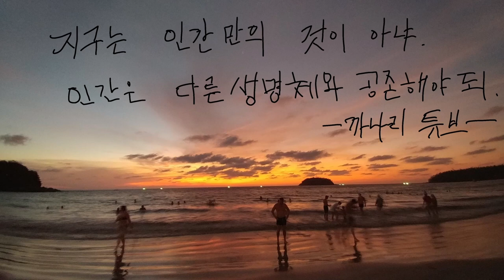세부 모알보알 거북이와 놀고,염소와 놀고,망고 배터지게 먹고,선셋 보는 평범한 일상[세부 한달살기10]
필리핀 세부 모알보알 거북이 너무 귀여워요. 오늘도 거북이를 위해 플라스틱을 수거하고 있어요.
비치코밍 미세플라스틱 모알보알 스노클링#스노클링#세부 스노클링